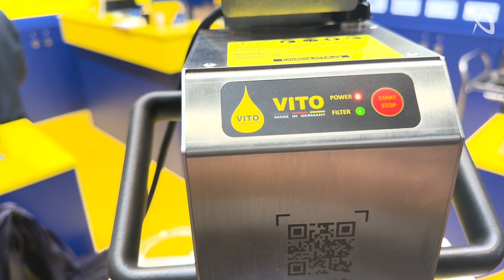VOICE OF CNC bei VITO - Live auf der INTEC 2025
Hallo CNC-Welt – heute gibt’s Innovation satt! 🚀

Wir waren mit Voice of CNC am Stand von VITO, wo uns Herr Schauf ein echtes Upgrade für eure Fertigung zeigt:

💧 High-End-Filtration + automatische Belüftung für Kühlschmierstoffe – für mehr Sauberkeit, längere Lebensdauer und weniger Wartung.

➡️ Was bedeutet das für euch?
🔧 Weniger Verschleiß
💡 Mehr Effizienz
🌱 Mehr Nachhaltigkeit
🧘‍♂️ Und: einfach mal zurücklehnen, während euer System den Job macht.

In einer Branche voller Herausforderungen sind es genau diese Lösungen, die uns weiterbringen. Fortschritt beginnt mit Innovation – und der Wille, die Extrameile zu gehen. 💪

👉 Schaut euch das Video an & lasst euch inspirieren.
Let’s shape the future of CNC – together. 🌍✨

Mehr zu den Produkten der VITO AG findet Ihr im Showroom zur EMO 2025: